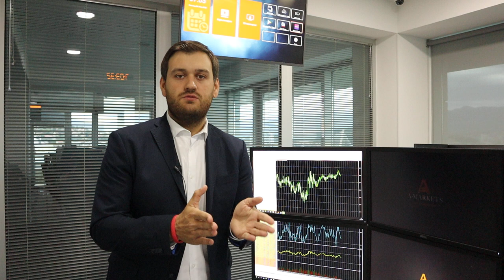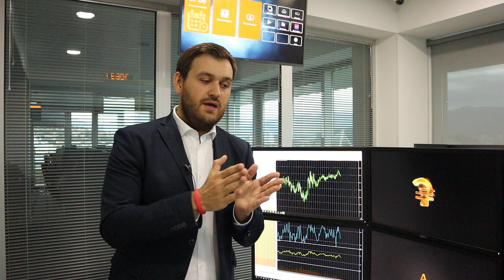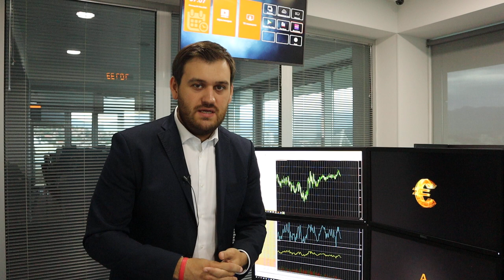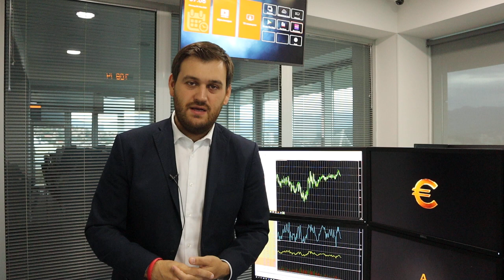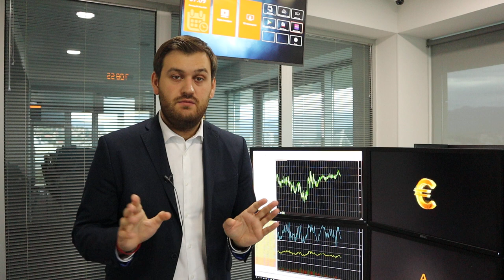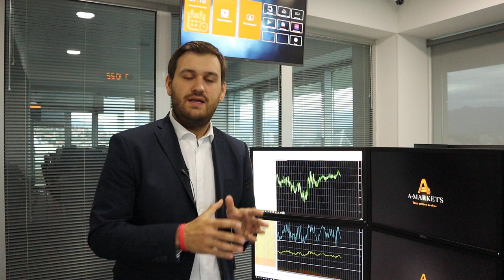Помогут ли nonfarm payrolls доллару США?| AMarkets